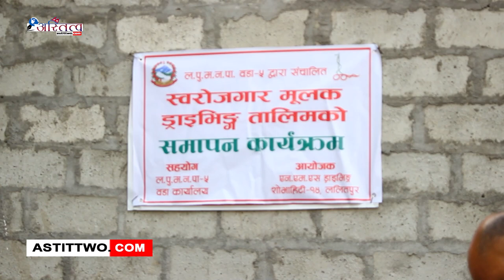२५ दिने स्वरोजगार मुलुक ड्राइभिङ्ग तालीमको समापन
२५ दिने स्वरोजगार मुलुक ड्राइभिङ्ग तालीमको समापन